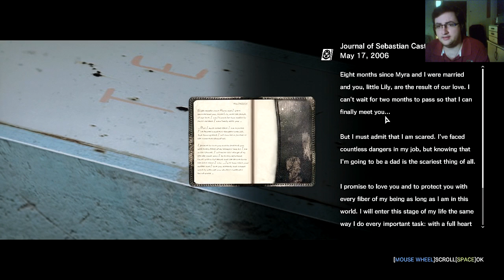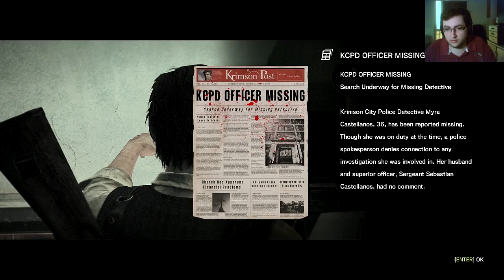The Evil Within (Parte 19) - 180%! Peguei simm!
Senta que lá vem gameplay galera !! Hoje com gameplay de The Evil Within.
  Gostou ? Deixe seu joinha, favorite, compartilhe, isso ajuda muito e eu agradeço \o/!